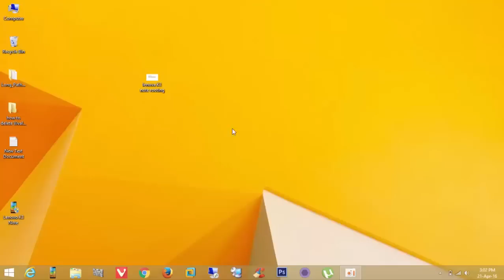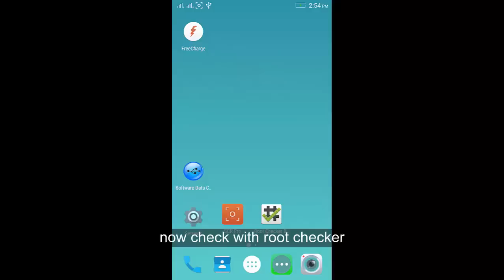How To Root Lenovo K3 Note (k50a40)